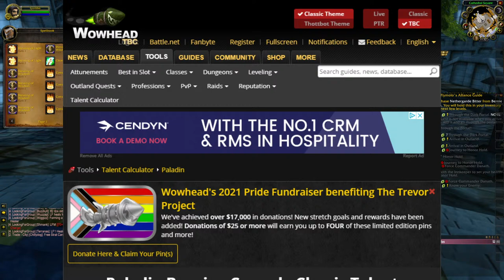World of Warcraft Burning Crusade | Lets Play a Paladin | Westfall Server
Leveling up a Human Paladin (Level 1 to 70) in The Burning Crusade expansion to World of Warcraft Classic edition!

We decided to boost our new Alliance Paladin on the Westfall server!